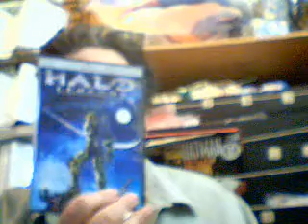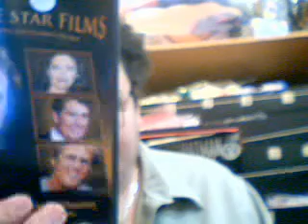rays home video picks of the week February 17, 2010, 03:37 PM